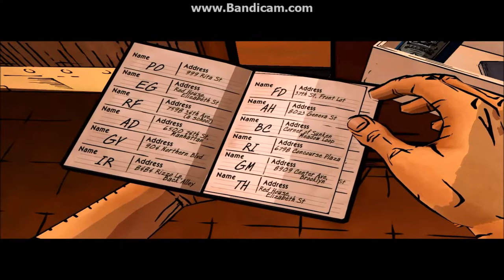The Wolf Among us ep 3 pt 2 crane's flat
welcome back to another episode of the wolf among us  i hope you have enjoyed the previous episode's of this series, in this episode we need to fix the magic mirror lets see what leads we can find as to its location.